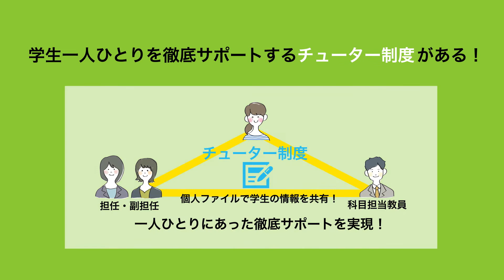【診療情報管理士科】難関資格取得をめざせる学びサポート（在校生インタビューつき）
京都・嵐山にある管理栄養士・栄養士・医療事務・医療秘書・診療情報管理士の専門学校です。

【学科紹介】難関資格合格率トップクラス「診療情報管理士科」を紹介！

★LINE
友だち限定の情報配信中！